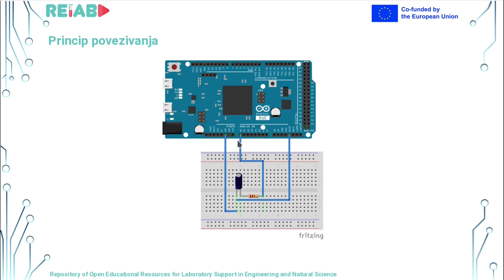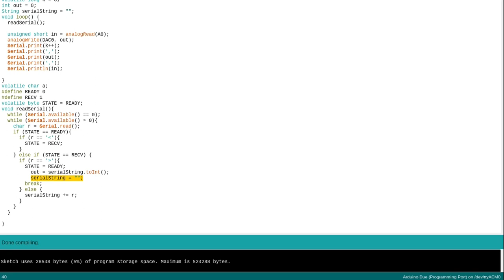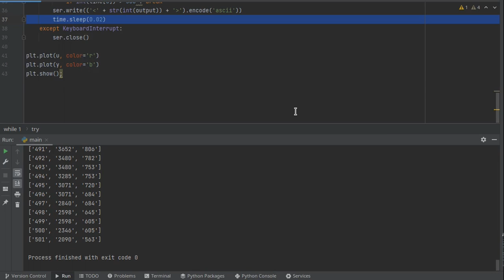Controlling Arduino Board via Pyserial Library and Serial Port - RC Circuit Example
Nikola Jović, Controlling Arduino board via Pyserial library and serial port – RC circuit example, mini video lecture (open educational resource in a form of one-minute experiment), within RELAB repository 2023.

Abstract
The video demonstrates one of the ways for digital communication between Arduino board and personal computer. The hardware structure of the system and the programming procedure are described. Basic serial concepts are shown, example serial communication protocol is given in Python programming language supported by PySerial library. Basics of A/D and D/A conversion is covered with RC circuit as controlled object. Verification of results is done graphically via comparison of the gathered dataset and oscilloscope trace. Rudimentary protocol designed for error robustness is shown.

Nikola Jović, Ivan Grego, Faculty of Engineering at University of Kragujevac

2. Massimo Banzi, Michael Shiloh, Make: Getting started with Arduino, 4th edition, O‘Reilly, 2022
3. Milica Janković, Marko Barjaktarović, Marija Novičić, Petar Atanasijević, Praktikum iz merno-akvizicionih sistema, Univerzitet u Beogradu – Elektrotehnički fakultet, 2019.
4. Katsuhiko Ogata, Modern Control Engineering, 5th edition Prentice Hall, new York, ISBN 13: 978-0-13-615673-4, 2009.
5.  M.Matijević, G.Jakupović, J.Car, Computer Aided Measurement and Control, 2nd edition, University of Kragujevac, Kragujevac, 2009.

Area(s) / Narrow area(s) / Course(s)
Control Engineering / Real-time systems / Automatic Control, Embedded Systems; Computer Controlled Systems.

Subject of „One-minute experiment“: Implementation of real-time systems

Objective:
Demonstration of implementation of serial communication between different hardware platforms. Demonstration of real-time programming and operation of digital control systems. Reduction of the level of abstraction in relation to descriptions from textbook literature.

Purpose:
The abstract terminology of the teaching/learning area should be understood through the demonstration of a concrete example.

Outcome:
Students understand real-time programming principles and basic terminology concerning with real-time systems implementation. Students can achieve communication between simple Python script and Arduino development board. Students can use A/D and D/A converters provided on the Arduino board. Students have a clear connection between the real system characteristics and their interpretation in the textbook literature.

Users:
Students of engineering disciplines within subjects dealing with real-time systems.